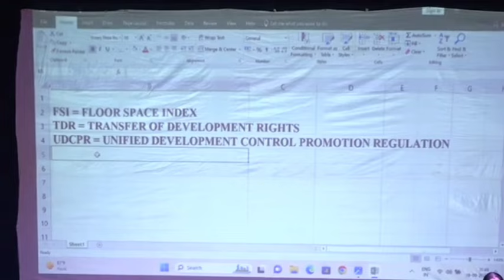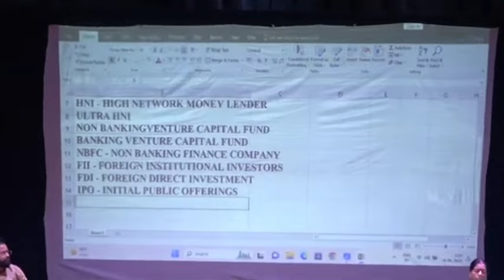Navi Mumbai societies support Chandrashekhar Prabhu’s self redevelopment movement.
Since the applicability of UDCPR to all the cities in Maharashtra except Mumbai, there has been a flurry of activity. While builders are trying their best to corner prime properties, concerned citizens are seeing through the plot to dishouse them in the pretext of redevelopment. This has resulted in a peculiar situation where the honest citizens are poised against the corrupt system. The nexus of builders, politicians, bureaucrats, underworld, and section of the pliable media is strong and sees this an opportunity to make lakhs of crores. It is in this background that meetings are spontaneously organised by citizens and the response is tremendous. One WhatsApp message is enough to gather thousands of people and this was witnessed in each of meetings addressed by Chandrashekhar Prabhu. Despite indicating that the self redevelopment movement was, is and would continue to be apolitical, politicians of different hues and colours are actively participating in the meetings. Elected representatives too are arriving at the meeting venue and walking up to the stage to find a place to make their presence felt. One such most successful meeting not only had a full house, but people were sitting in the gangways, corridors etc and were very vocal. This video is of that meeting. Enjoy and comment.